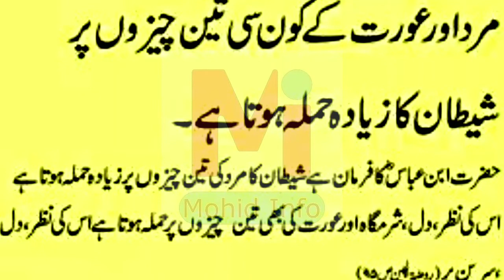Mard Aur Aurat Ki Konsi 3 Cheezon Pr Shitan Ka Hamla Huta hai | Daily Hadees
Hadees,
Hadees sharif,
Hadees mubarak,
Hadees ki batain,
Hadees status,
Hadees pak,
Hadees kisa,
Hadees e kisa beautiful voice,
Hadith,
Hadith e kisa,
 Hadith of prophet muhammad (s.a.w) in urdu,
Hadith kisa,
Hadith qudsi,
Hadith ul kisa,
Hadith of prophet muhammad s.a.w,
Hadith books,
What is hadees in islam,
What are the 4 types of hadith,
What quran says about hadith,
How many hadith are in islam,
Islamic quotes,
Islamic teaching,
Saman abu dawud,
Commands of allah,
Sirat-un-nabi,
Sahih muslim hadith,
Allah ka farman in urdu,
Farman e rasool in english,
Farman hazrat muhammad (s.a.w),
Islamic farman,
Dua witten in urdu,
Dua quotes,
Beautiful dua,
Wazaif qurani ayat in urdu,
Qurani wazaif for beauti,
Allahhumma duas,
Best dua,
All dua in list,
Daily duas printable,
Daily duas,